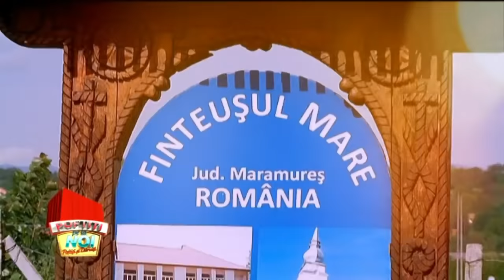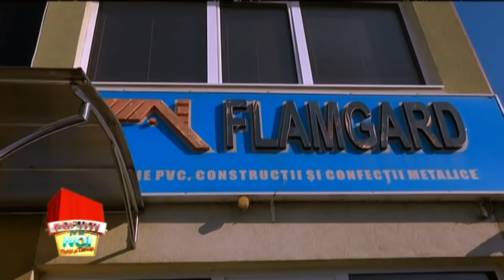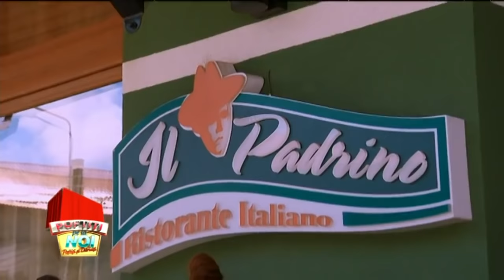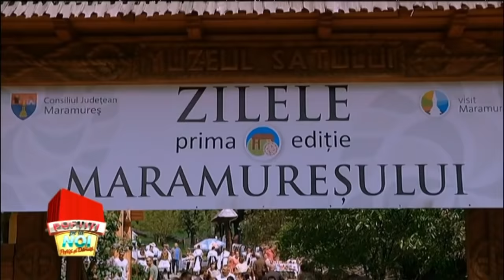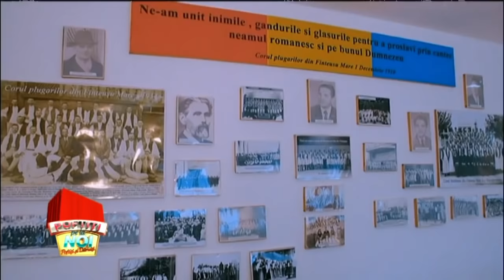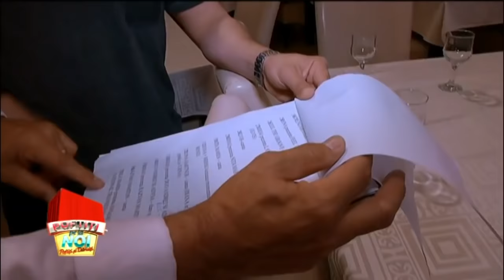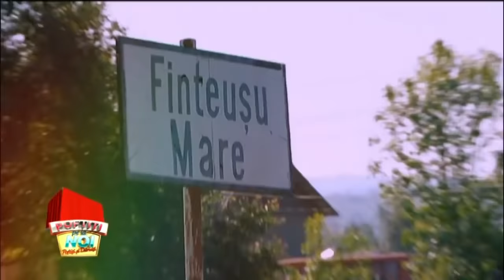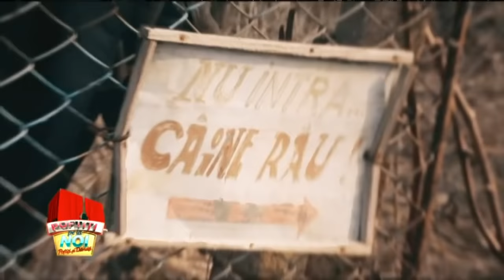CRBL, DIANA MUNTEANU, NICOLAI TAND, RONA HARTNER - POFTITI SA DARUITI. ep12